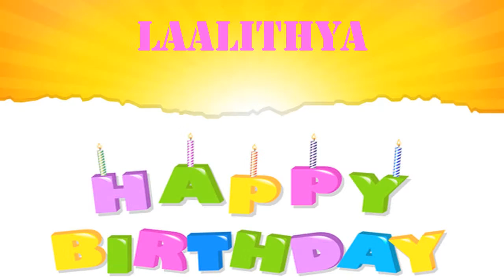Laalithya wishes Mensajes